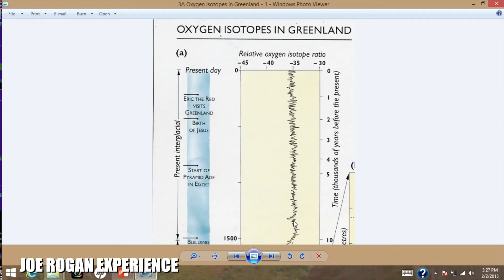Graphical Data of Climate Change Over Last 10000 Years - Randall Carlson | Joe Rogan Podcast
Joe Rogan Experience #606 - Randall Carlson

Randall Carlson is a master builder and architectural designer, teacher, geometrician, geomythologist, geological explorer and renegade scholar.

Follow on YouTube:  powerfulJRE